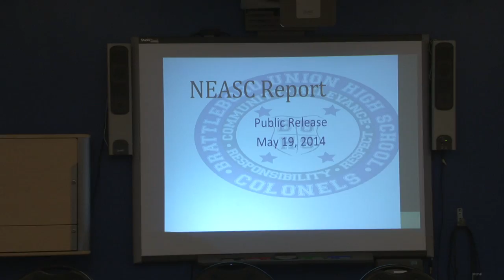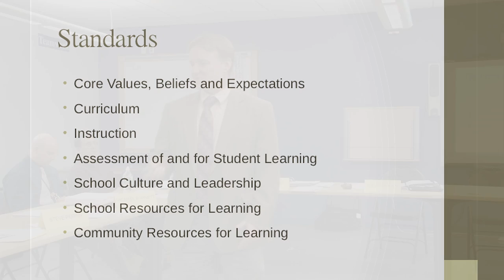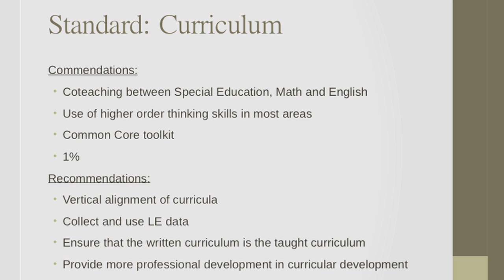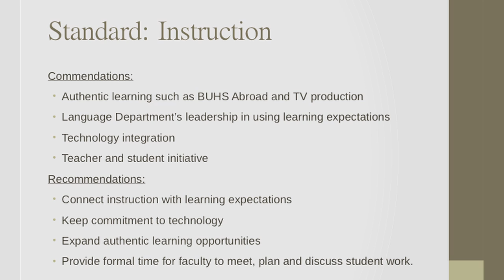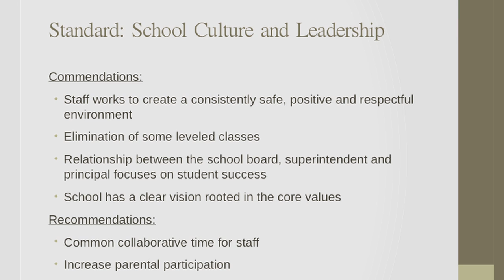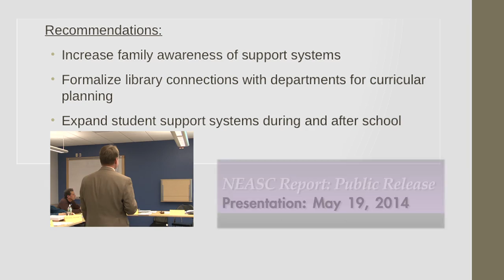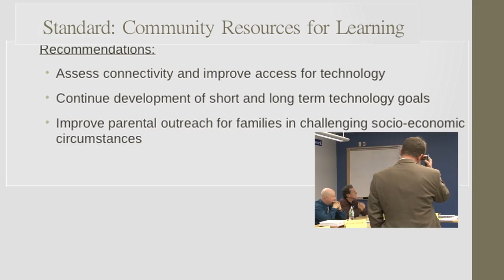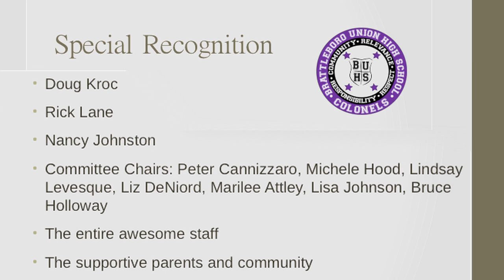NEASC Report - presentation by Steve Perrin, BUHS Principle - May 19, 2014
As part of the Brattleboro Union High School board meeting BUHS principle Steve Perrin presents this short public report on the school's exceptional standing with the New England Association of Schools and Colleges, Inc.